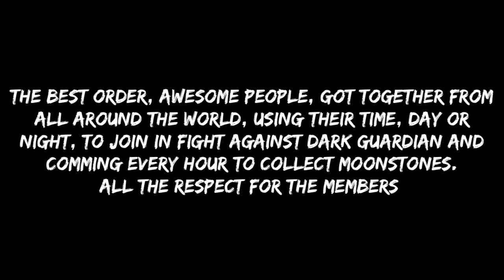General Series #109: Finishing obelisk lvl 2, HAIL HELLAS - Grim Soul Survival